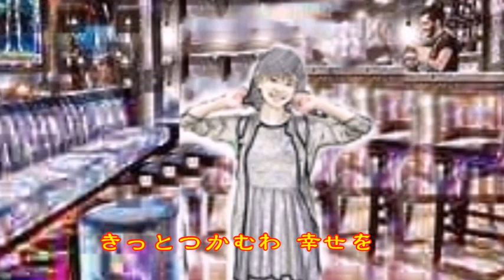♪『女のみち』日本の歌・心の歌 Japanese Songs old & new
日本の歌・心の歌　♪『女のみち』 “Path for women”
Words & Music作詞：宮　史郎　作曲：並木ひろし
Song by  ♪うた：緑咲香澄
伴奏：Piano by Koo Yatagaws (MX2)
楽器：FM Strings/Legate Hall/Fingered Bass

９月５日NHK深夜便の「にっぽんの歌こころの歌」で『宮史郎とぴんからトリオ/殿さまキングス作品集』と題して１０曲が放送された。そのなかで、昭和の名曲1,000曲（歌謡曲のすべて上）にでている３曲をカスミの歌にしました。♪『女のみち』は、冒頭に放送されたものです。